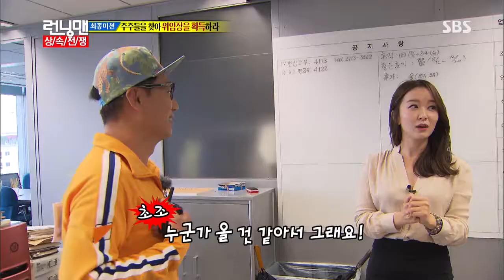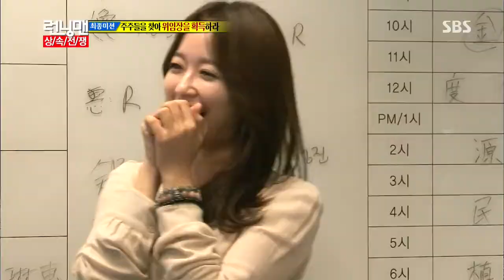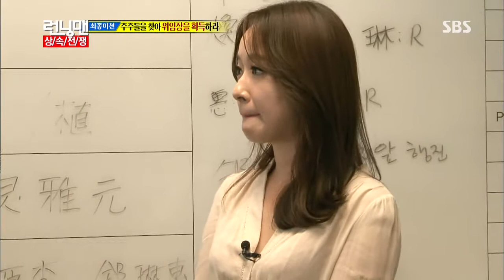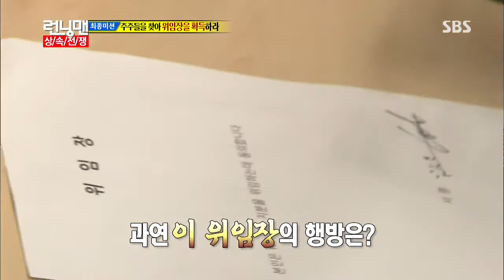런닝맨 20131006 #15(14)